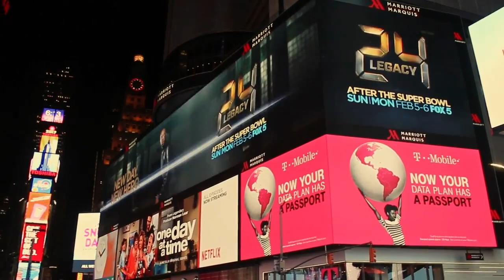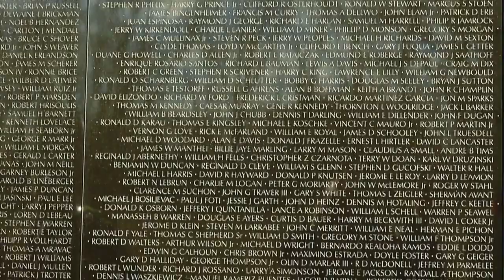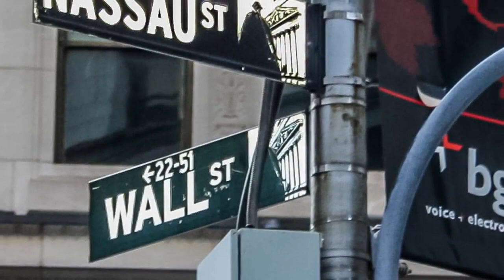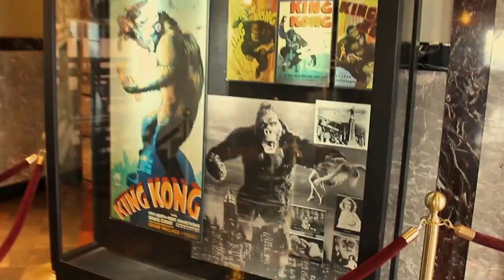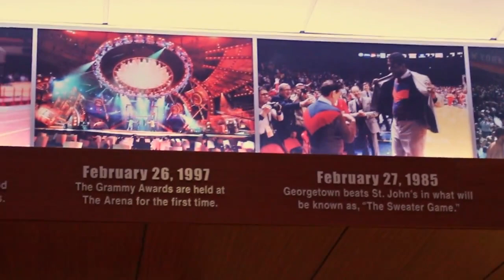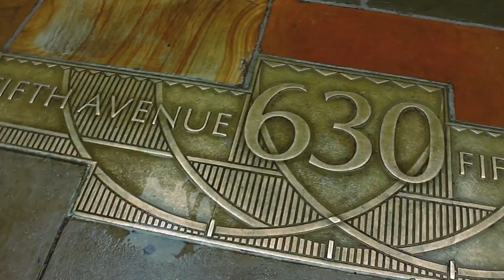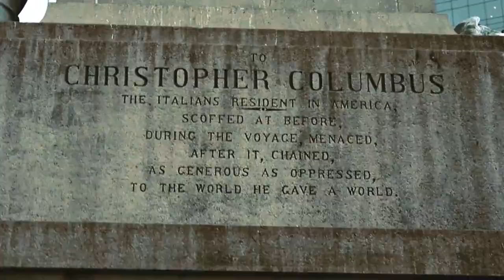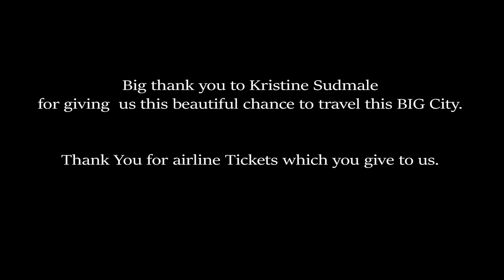USA, New York, Manhattan